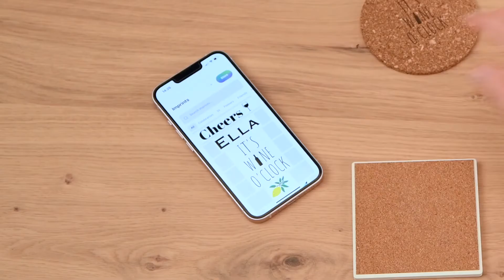e-mark go - Print directly on various surfaces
The mobile lifestyle printer, e-mark go, can print directly an almost every absorbing surface in full colour (print on paper, wood, textiles and more).